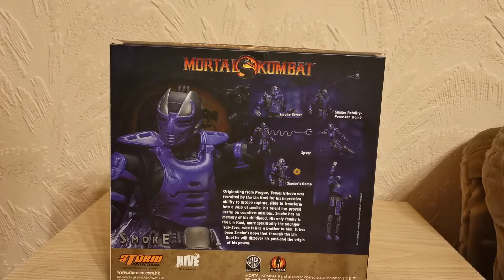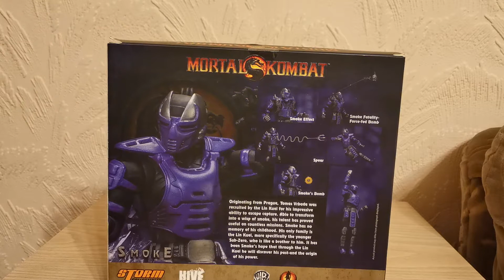Cyber Smoke Storm Collectibles Unboxing, Mortal Kombat review